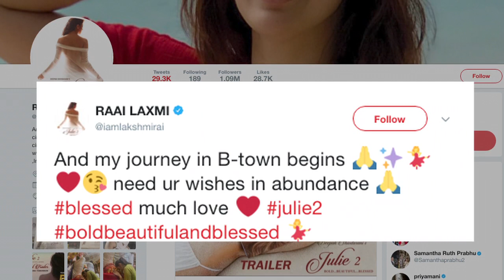‘Sanskaari’ Pahlaj Nihalani Presents EROTIC film ‘Julie 2’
The ex -chief of CBFC Pahlaj Nihalani, who earned the moniker of ‘Sanskaari’ and the one who had raised objection to the word ‘intercourse’ in Jab Harry Met Sejal’ and had issues with sex scenes in numerous films including ‘Babumoshai Bandookbazz’ and ‘Lipstick under my burkha’, suddenly doesn’t see anything wrong with Raai Laxmi starrer erotic thriller ‘Julie 2’ . Pahlaj Nihalani is presenting the erotic thriller ‘Julie 2’.